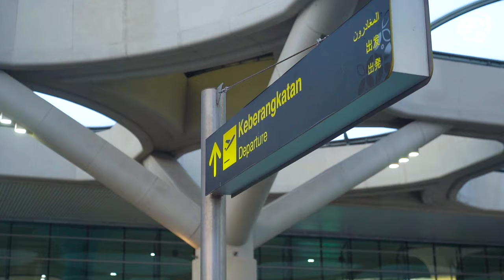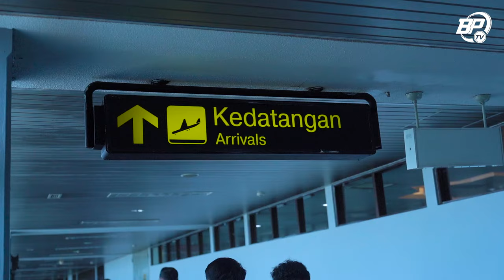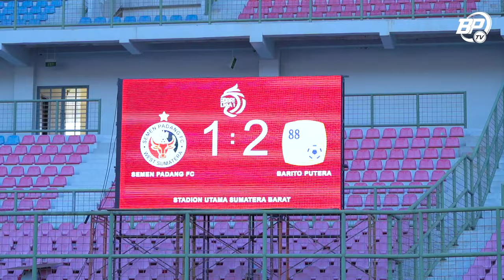Perjuangan Laskar Antasari Mendapatkan Tiga Poin di Padang | Story of the Match